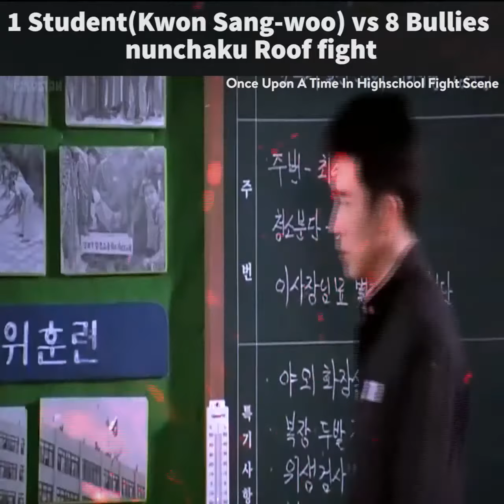student sample bulllying